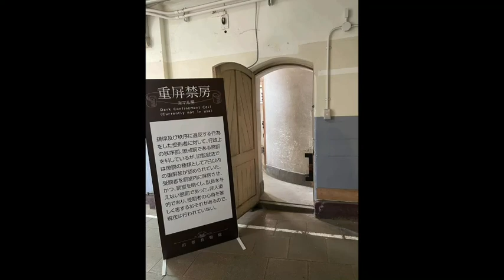旧奈良監獄【BGMのみ】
【二度と見れない一般公開】

司法の近代化と受刑者の更生の礎となった明治時代の名レンガ建築です。
昔の旧監獄時代の非人道的な懲罰や精神障害者に対する当時の扱いの事実も包み隠さず公表してくださっていました。